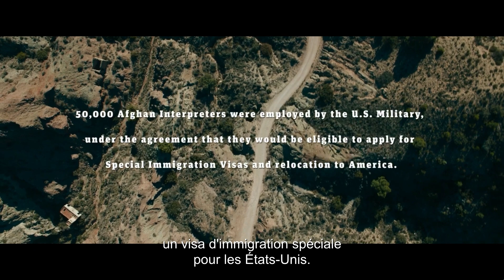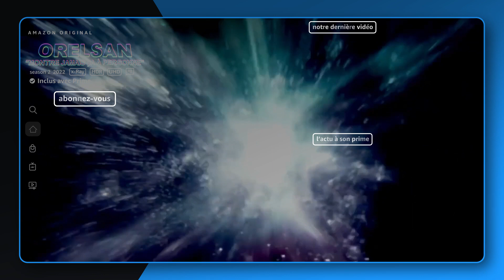Le sergent Kinley et Ahmed se rencontrent - The Covenant I Prime Video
Prêt à partir en mission accompagné de son équipe, le sergent John Kinley (Jake Gyllenhaal) doit encore choisir son interprète. Il fait alors la rencontre d'Ahmed, un soldat aguerris. Ahmed et Jake ne le savent pas encore mais leur rencontre est le début d'une formidable histoire.

Guy Ritchie's The Covenant est désormais disponible sur Prime Video.